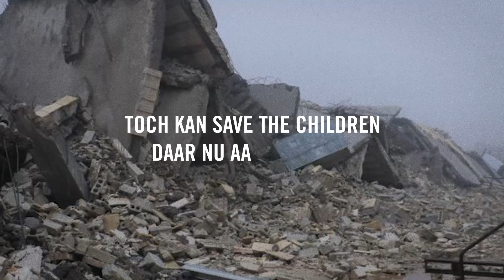Pim Kraan bij Op1 over hulpverlening in Syrië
Save the Children directeur Pim Kraan was te gast bij Op1 over hulpverlening in Syrië na de verwoestende aardbeving die Turkije en Syrië heeft getroffen.